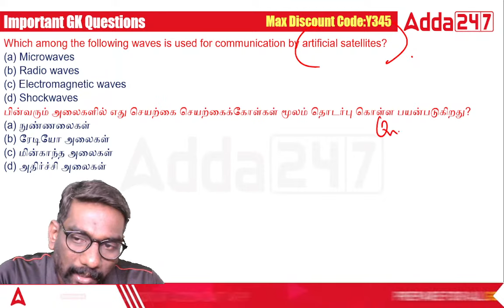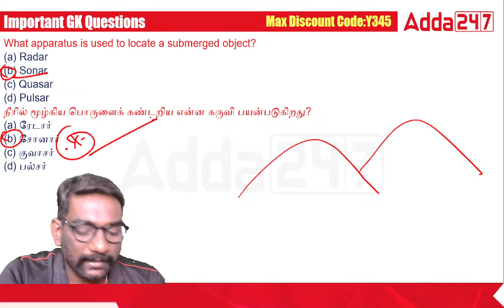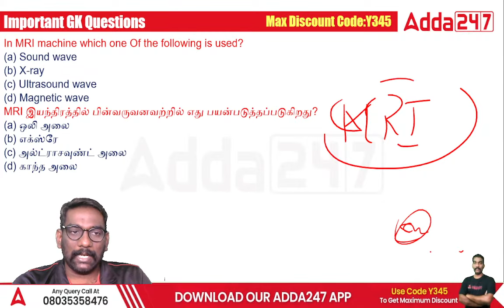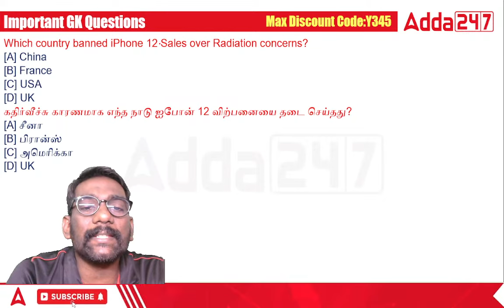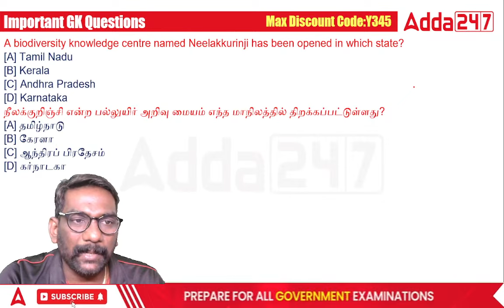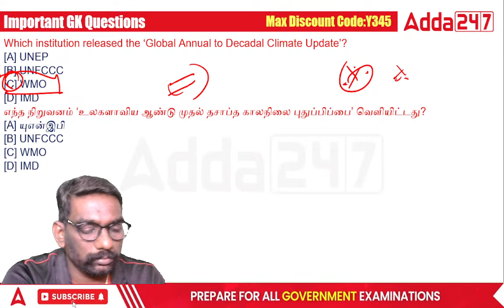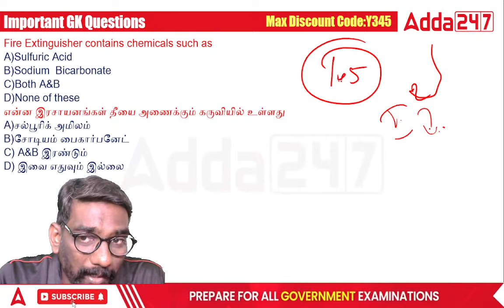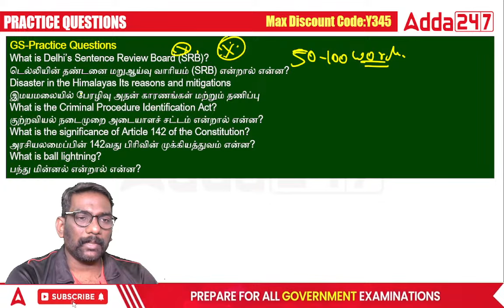GK Questions In Tamil | TNPSC | TNFUSRC Forester | GK By Umashankar Sir | Adda247 Tamil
This video contains a collection of GK questions in Tamil, which are relevant for the TNPSC and TNFUSRC Forester exams. These questions have been compiled by Umashankar Sir, a renowned faculty member at Adda247 Tamil. This video is a great resource for candidates who are preparing for these exams.

Upcoming Batches in Adda247 Tamil:
August Batches

Test series
👉TNFUSRC Forester and Forest Guard 2023 Test Series In Tamil and English